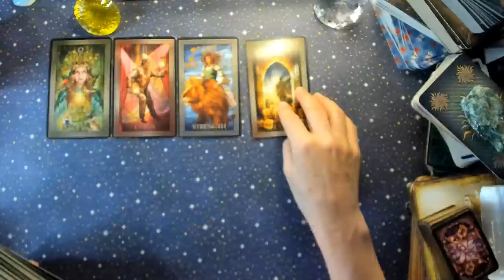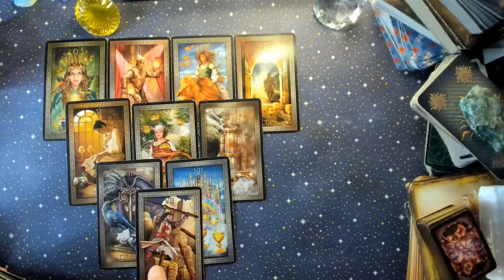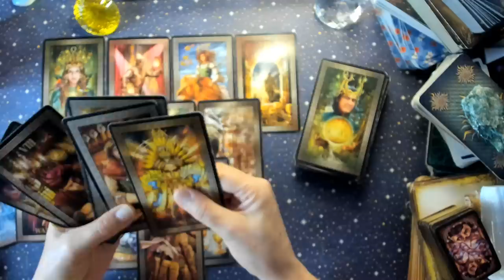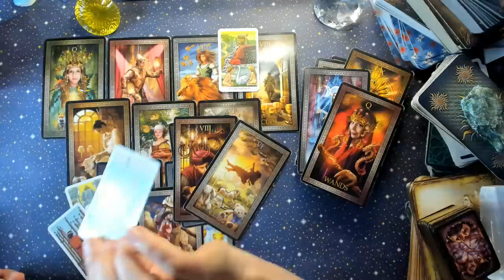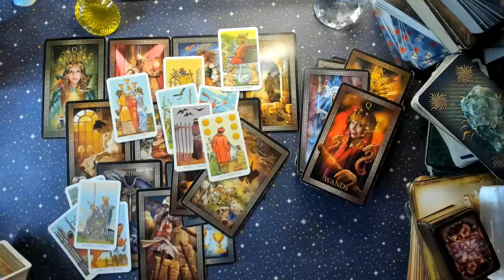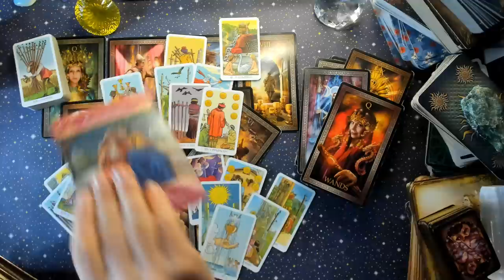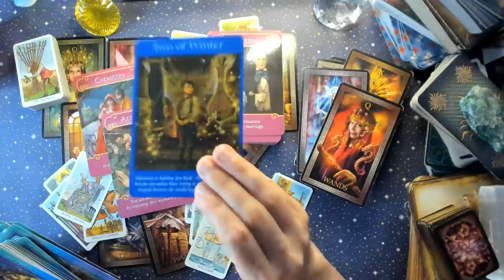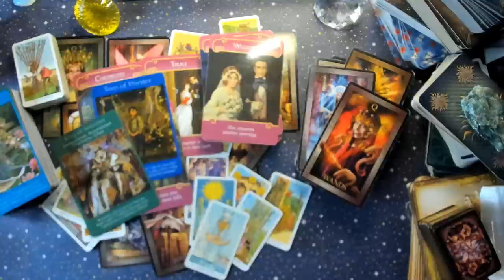LEU ♌EX REAPARE 😶‍🌫️ EVENIMENTE SI PROFITURI MARI💲✨week 7-13 august